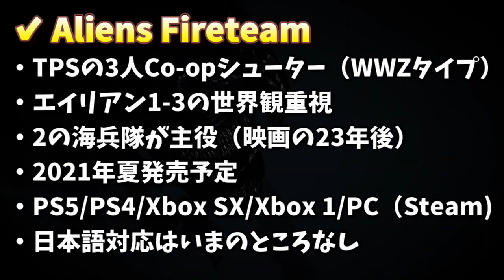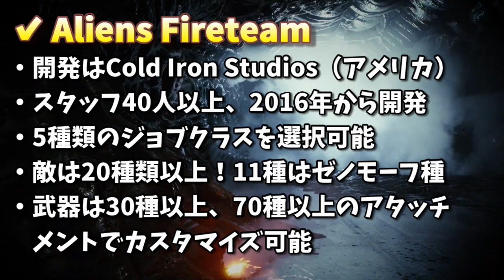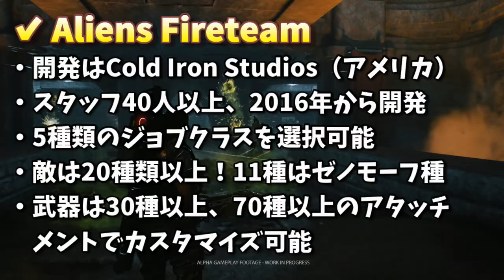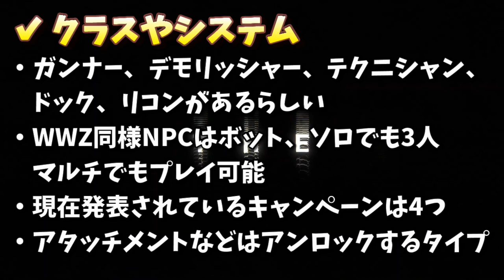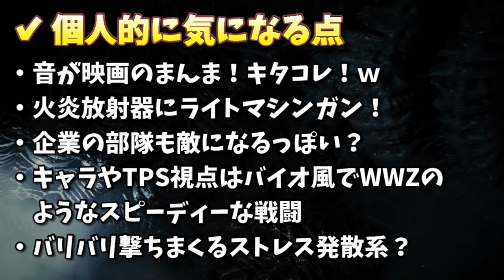【エイリアンファイアーチーム】今年大注目のWWZ/L4D系Co-opシューターがエイリアンでやってくる！！ 【Aliens Fireteam】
『エイリアンファイアーチーム エリート(Aliens Fireteam Elite) 解説』
本作はアメリカのCold Iron Studiosが開発する3人Co-op型PvEシューター。2016年から始まり本作は当スタジオの初作品。ワールドウォーZタイプの３人称視点で大量の敵（エイリアン）と戦いステージを進んでいくハクスラ要素のあるゲーム。

ジョブのクラスは５種類で、武器は３０種以上、アタッチメントは７０種以上あると発表されている。また敵の種類も２０種類以上あり、多種多様なエイリアンがでてくるとのこと。発表されているステージは４種と少なめだが１つのロケーションにどれだけの内容があるかは不明。

2021年の8月24日に海外で発売予定。プラットフォームはPS5/PS4/Xbox Series X/Xbox One/PC（Steam)。クロスプレイは発売時は非対応。日本語対応はプレイステーション版のみで9月16日発売。

*毎週火・木・土曜日、夜9時からはラビライブ！みな様に安眠をお届けしますw。他にも不定期で週3つほど編集動画をアップしています。